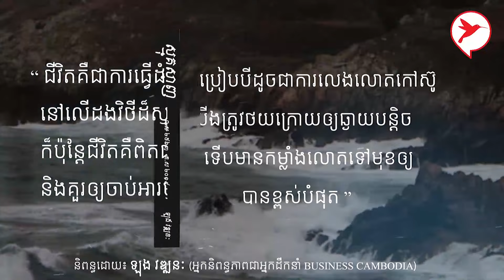ប្រធានបទព្រឹកនេះ | ប្រូមូលផ្តុំដោយវីដេអូល្អៗរបស់ក្រុមចាបក្រហមសម្រាប់ស្តាប់នាពេលព្រឹក - 0028